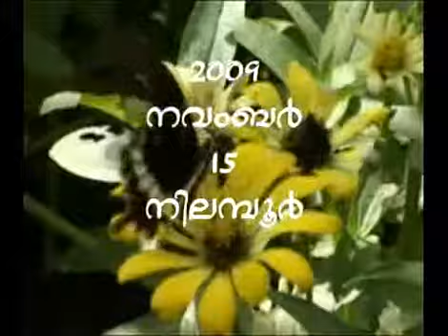Enth kond islam _ Nilambur Prg _ akbar_1.flv